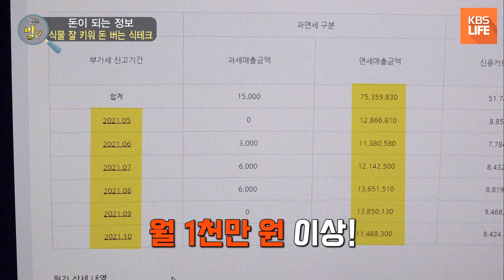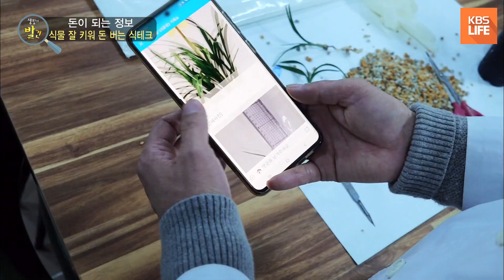[생활의 발견] 난초 하나가 1억?! 돈으로 버는 식테크! ｜ KBS 220201 방송